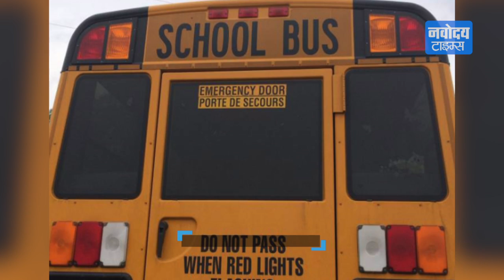दिल्ली में School Bus ने दो बच्चो को कुचला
दिल्ली के चाणक्यपुरी में एक स्कूली बस ने दो बच्चों को रौंद दिया. इस हादसे में एक बच्चे की मौके पर ही मौत हो गई, वहीं दूसरा गंभीर रूप से घयाल है।